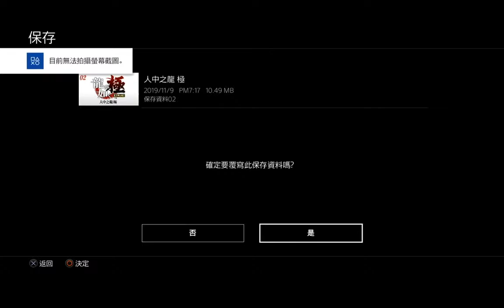【人中之龍極】原來這是無雙遊戲 #07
BOSS戰打好久！
要再練習打架了